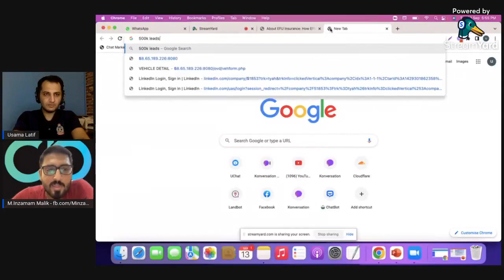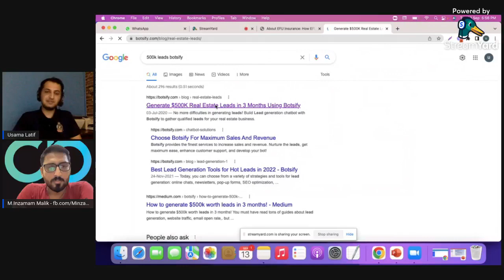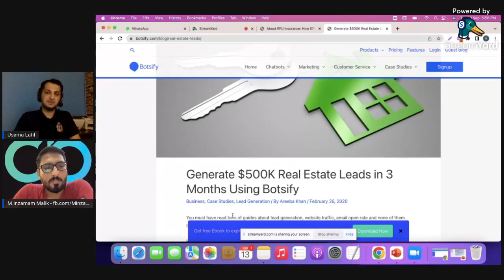Market Trends and Demand of chatbot - podcast talk with Usama Latif Sales Account executive